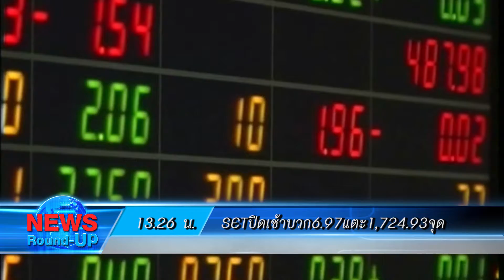เกาะสถานการณ์ 14.30 น. (14/09/61)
13.11 น. จ่อหมายจับเพิ่มโกงสหกรณ์ตร.อายัด140ล.
13.26 น. SETปิดเช้าบวก6.97แตะ1,724.93จุด
13.31 น. รองปลัดกห.อำลาชีวิตเกษียณอายุราชการ
13.47 น. กองปราบเร่งสอบคดีเงินทอนวัดรวม4เฟส
13.54 น. น้ำท่วมเทศบาลเมืองปราจีนฯเร่งสูบน้ำกันจ้าละหวั่น